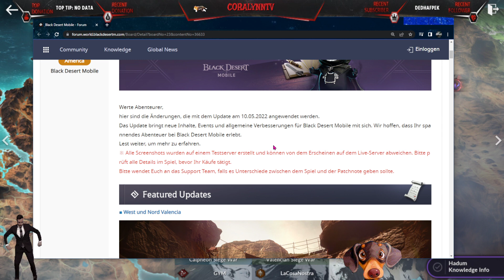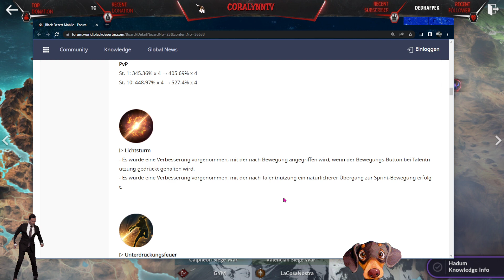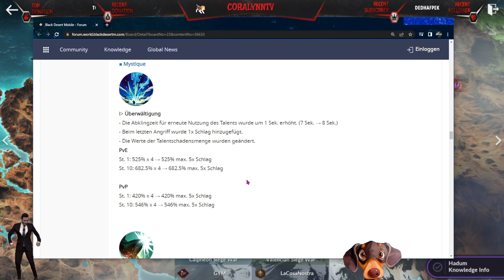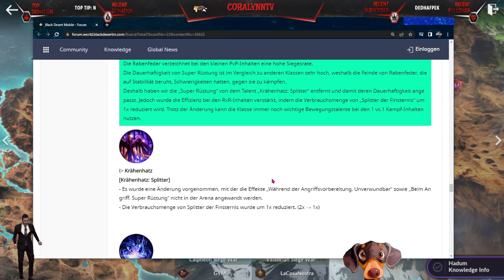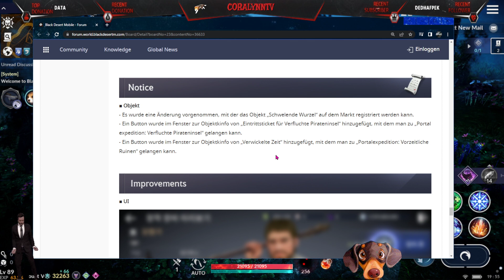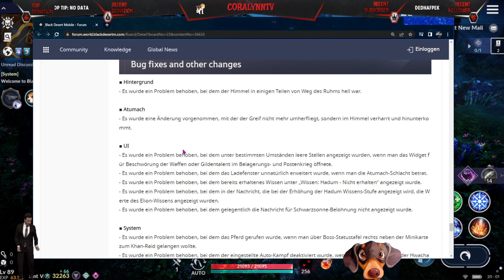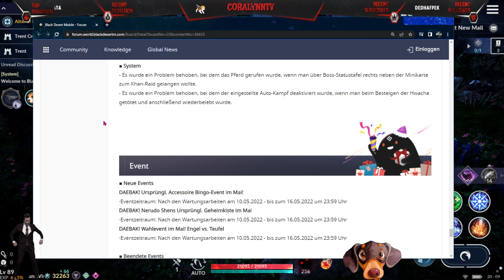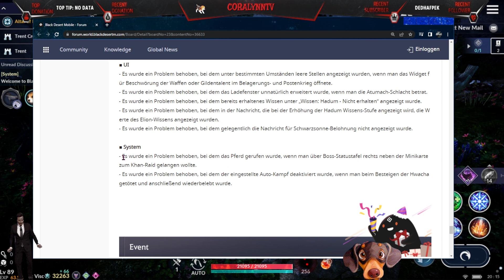[DE] BDM Patch vom 10.05.2022 o/